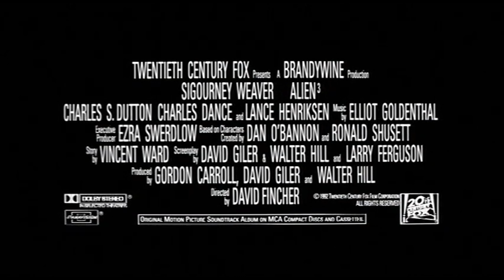Official Trailer #4 - ALIEN 3 (1992, Sigourney Weaver, Charles S. Dutton, David Fincher)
Theatrical trailer of "Alien 3" by David Fincher. Starring Sigourney Weaver, Charles S. Dutton, Charles Dance, Paul McGann, Brian Glover, Ralph Brown, Danny Webb, Holt McCallany, Lance Henriksen, Christopher Fairbank, Carl Chase, Leon Herbert, Vincenzo Nicoli, Pete Postlethwaite, Paul Brennen, Clive Mantle, Peter Guinness, Hi Ching